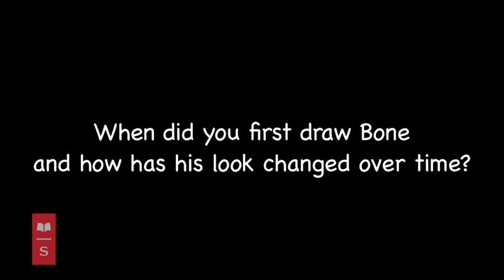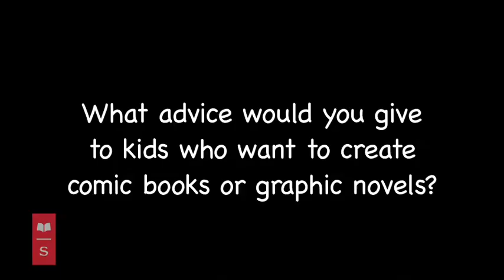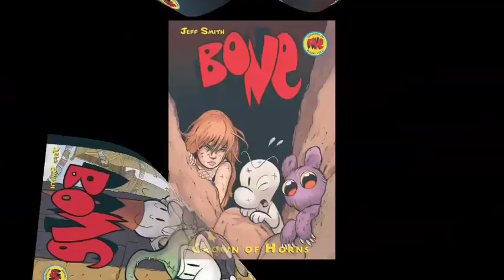BONE creator Jeff Smith Interview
BONE creator Jeff Smith discusses his award winning series.